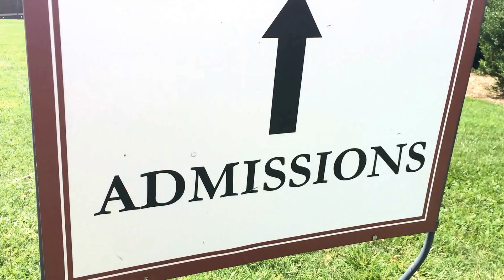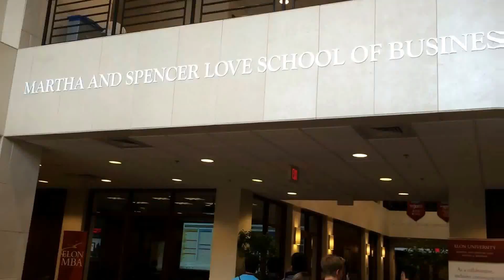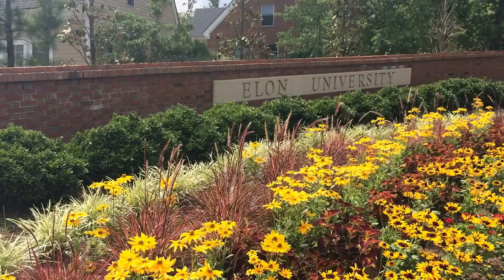Elon University campus tour